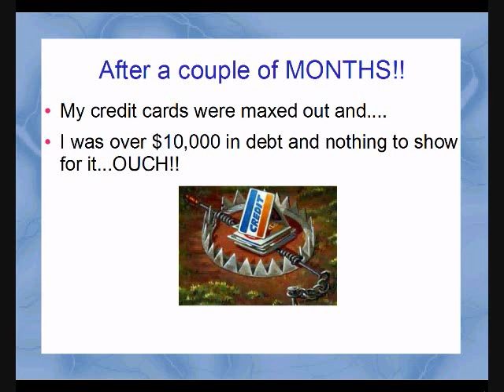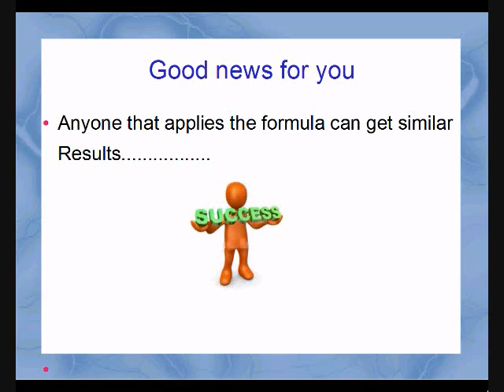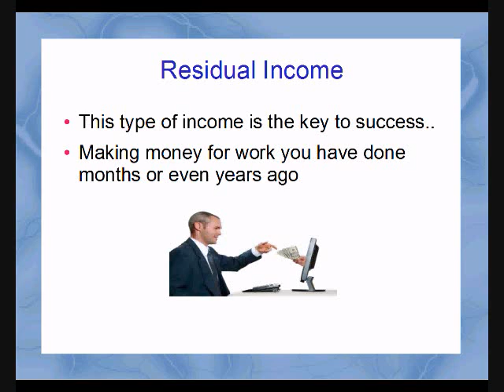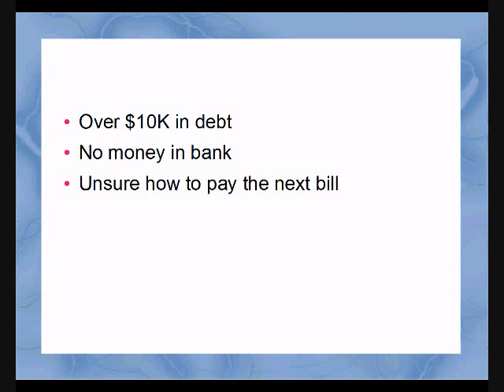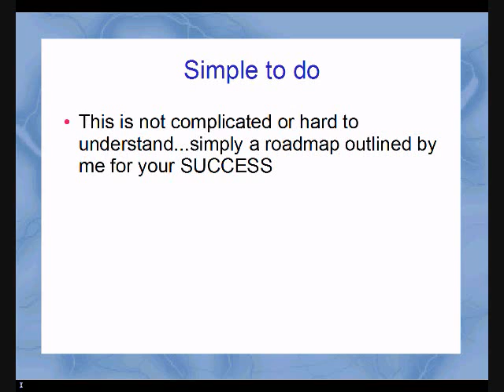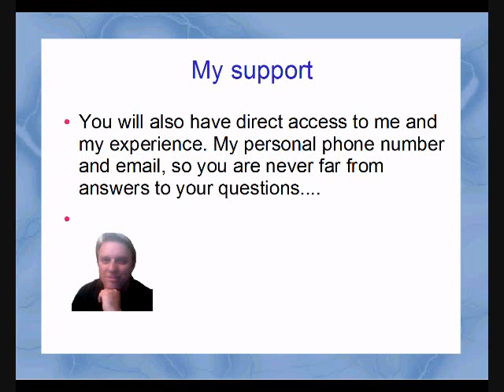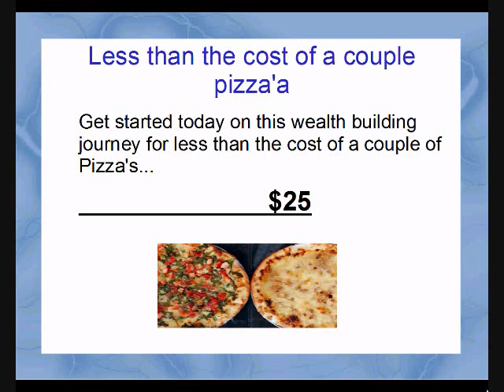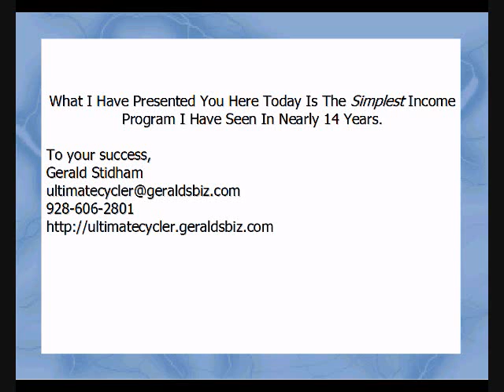My Ultimate cycler slide video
Join today and watch your income explode

Thinking of joining Ultimate cycler?...Watch this exclusive and learn how i can help you achieve the kind of success you deserve.

Access to my training, experience and more. Working 9 to 5 is no way to make a living, let me show you a different way.

To your ultimate success,
Gerald Stidham